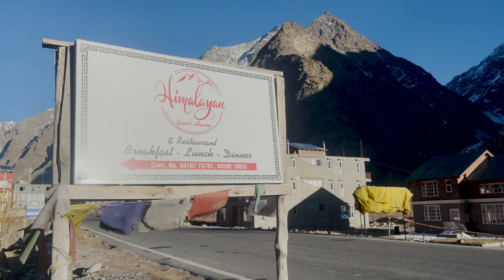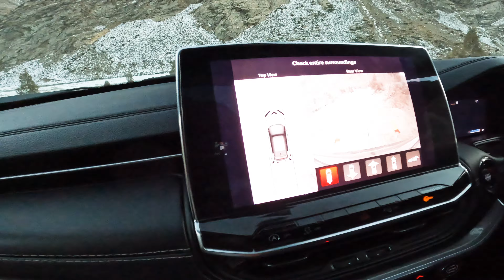Manali to Jispa via Keylong | -16° Temp | Sissu Waterfall | Atal Tunnel | Manali Snowfall 2023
Hi Folks, Hope you are doing great ❤️✌🏻 and enjoyed the Vlog.

* Only 4x4 Cars Allowed beyond JISPA till DARCHA *

You can easily go to SHINKULA PASS from manali as its 3 hrs drive from manali. My suggestion will be use 4x4 cars only for smooth road trip as beyond jispa, road are on/off road. You will get on police barrigating before JISPA for registration on veichle and no. of persons going towards DARCHA.

1) Manali Snowfall Update
2) Manali Snowfall Today
3) How to reach manali from delhi
4) Thing to do in Manali
5) Best Places to visit in Manali
6) Manali Snowfall Live
7) Sissu snowfall
8) Sissu to jispa road trip
9) How to reach Sissu waterfall
10) Atal tunnel snowfall

Camera used: GoPro Hero 9, GoPro Hero 10